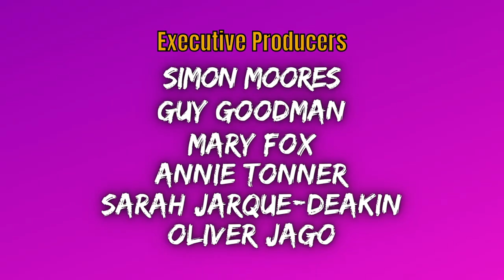Ep58. CHARLY CLIVE / Acting, Ankles & A&E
We have an absolute blast with Charly Clive this week, a brilliant actor & one half of sketch duo Britney. We get into some dating news, marathon confessions, and a whole raft of Hogs hospitalisations…

FOLLOW CHARLY: @CharlyClive

EXECUTIVE PRODUCERS:
Simon Moores
Guy Goodman
Janinna Bautista
Mary Fox
Annie Tonner
Sarah Jarque-Deakin
Oliver Jago

PRODUCERS:
Richard Bicknell
Elle
Richard Bald
Neil Redmond
Victoria Hutchison
Emma Walton
Eddie Doyle
Tim & Dom
David Walker
Rachel R
Anthony Conway
Sadie Cashmore
Claire Owen-Jones
Jess & Nick
Zoë
Jo Holmes
Sarah & Molly
Josie W
Amy
Cordelia
Raia Fink
Rachel Page
Helen A
Tina Linsey
Sophie Chivers
Graham Marsh
Emily Gee
Amy O'Riordan
Abbie Worf